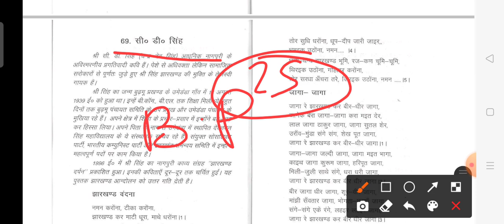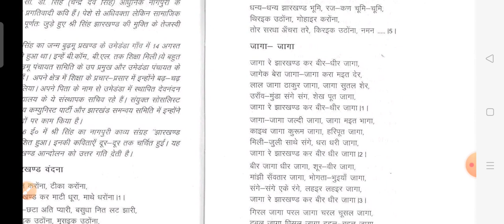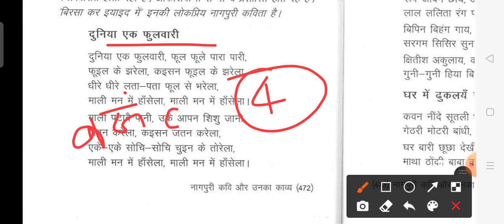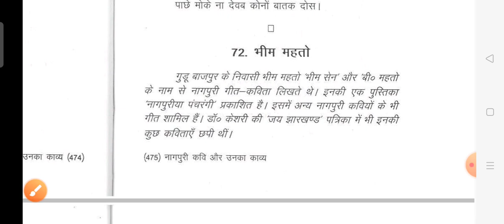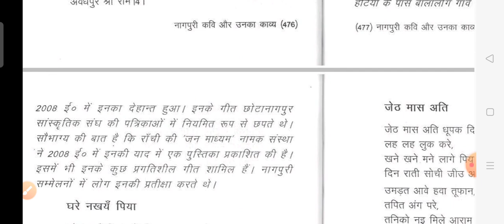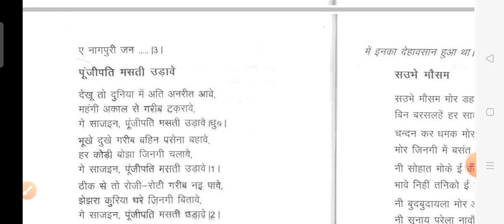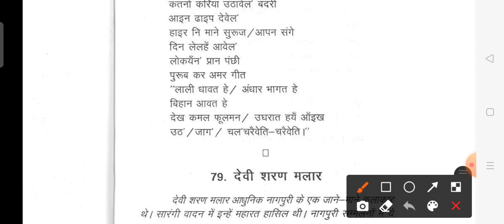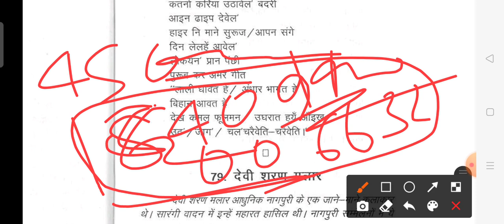नागपुरी आउट ऑफ सिलेबस प्रश्न के लिए बीपी केसरी का बुक कैसे पढ़ें ?| JSSC CGL